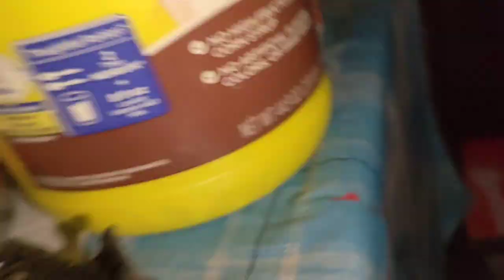di Ko alam may butas pala ung ano ko at nahulog ako sa imbornal.😭🎉🎉